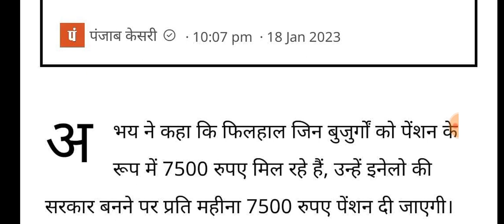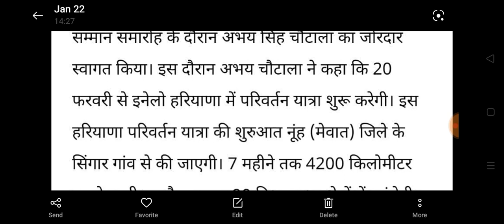हरियाणा बुढ़ापा पेंशन दो नए नियम।। 10,000सिर्फ इनको मिलेगी बुढ़ापा पेंशन।। करा लो यह जल्दी काम।।